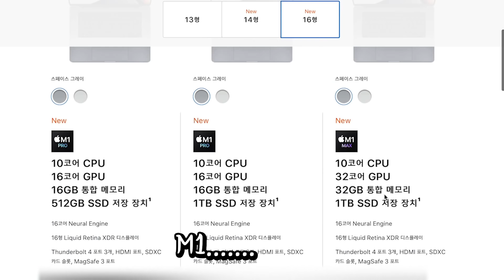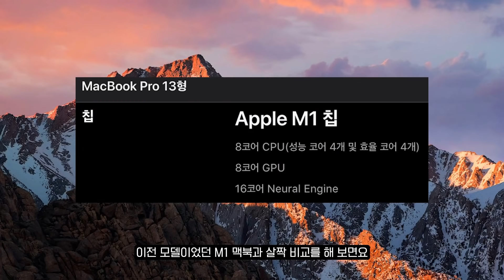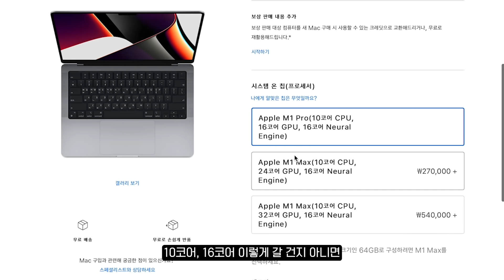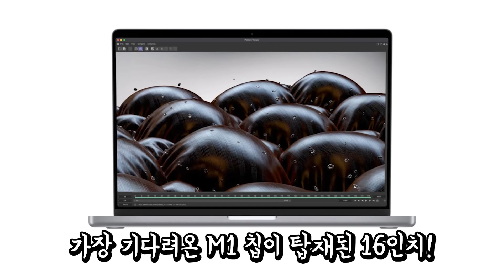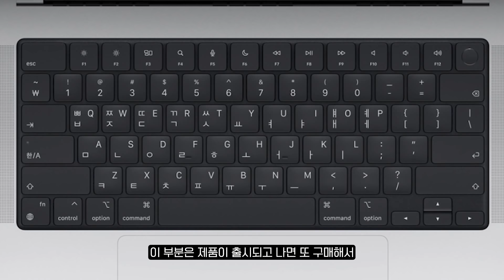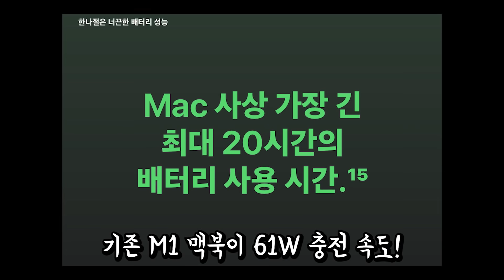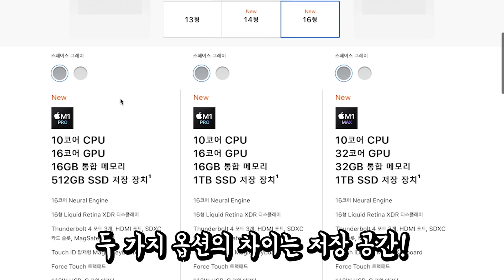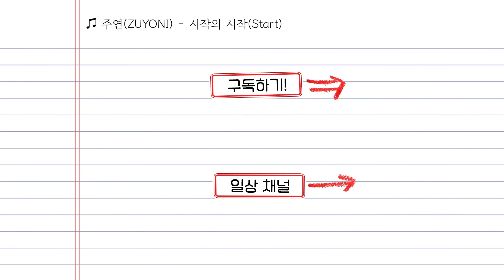편집자가 새로나온 M1 프로/맥스 맥북 프로를 사달라고 합니다...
M1 맥스 가보자고...

📍엔딩곡: 주연(ZUYONI) - 시작의 시작(Start)

00:00 인트로+오프닝
01:52 M1 Pro & M1 Max
06:38 디자인
07:22 디스플레이
09:37 키보드
10:26 포트구성
11:32 MagSafe 3 급속 충전
15:51 그래서 원하는 옵션이 무엇이냐!
16:35 마무리

*해당 영상은 영리 목적으로 사용하실 수 없으며, 비영리 목적으로 사용시에도 반드시 출처와 영상 링크 남겨주세요:)
✔️ 본 콘텐츠는 특정 기업으로부터 제작지원을 받지 않았습니다.
✔️ 제작: 주연 / 편집: 수정